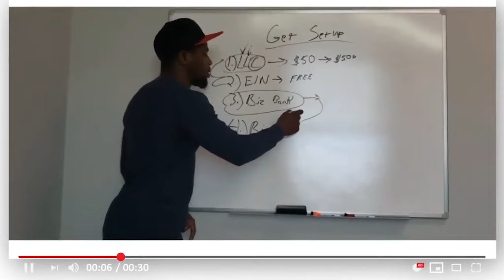Do Cleaning Franchises Get Money Faster? CleaningBusiness Jani-King Jan-Pro Coverall Vangurad